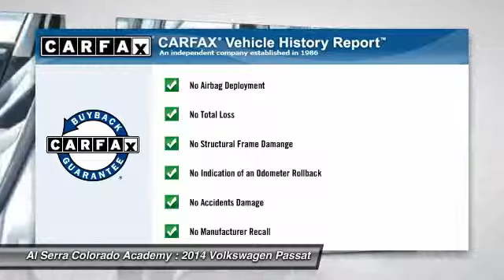2014 Volkswagen Passat Colorado Springs CO 7501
2014 Volkswagen Passat Wolfsburg Ed

You'll love this 2014 Volkswagen Passat. This is a car you'll want to take home. With  miles, it features Automatic transmission and an exterior color of Reflex Silver Metallic. Call and get in touch with Al Serra Colorado Academy directly, and be the first to open the car door today!